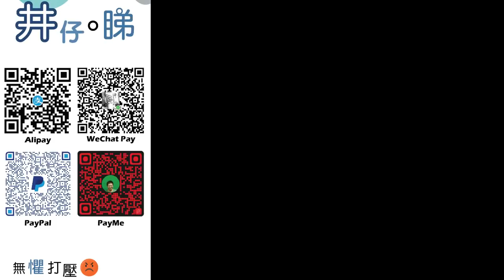蕭若元預測將有五萬人確診?!|全面戒嚴再派解放軍出動?!|燈神祝福疫情會緩和?!|袁國勇已消失七天 中招了?!井仔點睇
蕭若元當街被打？更被暴力質食屎？但當事人極力否認 真相是. ？
老燒大膽預言香港最惡劣一日確診五萬人，全面戒嚴，再派解放軍進駐
蕭若元：喂！無自由既人（在囚人士）梗係可以幫佢打針啦！！！！

請訂閱支持，港安醫院思古井/梁烈銘嘅頻道—思古井 井仔點睇
        ：(電話) 93293263
希望大家可以幫手：

1. 免費訂閱「思古井 井仔點睇」youtube 頻道
2. 讚好並留言支持
3. 將此影片分享開去